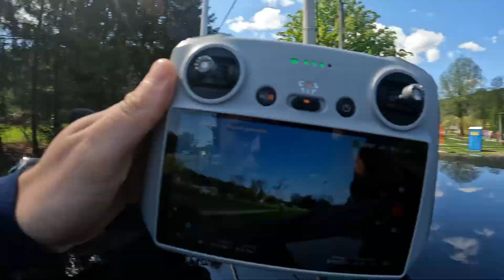Vlog 3/7 I am Fanny Pack Guy Now First Flight with A New Drone